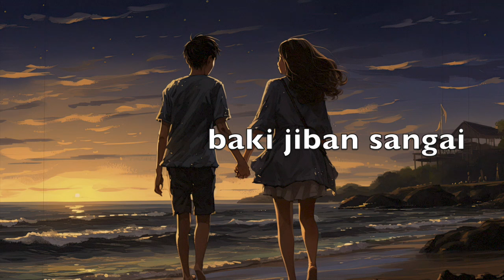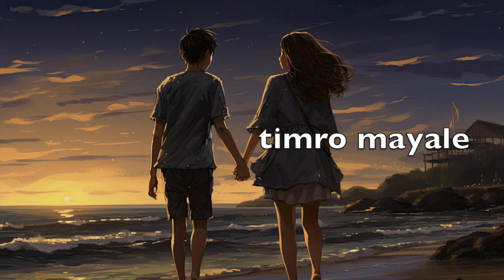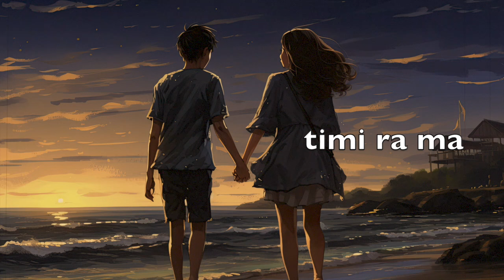Ujjwol Giri - Timi Ra Ma ( Lyrics video ) | New Nepali SAD Song 2025 | music playlists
Timi Ra Ma song by Ujjwol Giri lyrics video

Search for ujjwol giri songs on In Music Channel

Song Description : Timi Ra Ma
singer/composer : Ujjwol Giri
publicist : Deepak Regmi

music videos
new nepali song sad song
Music video
New song nepali

Seach for ujjwol giri songs on youtube